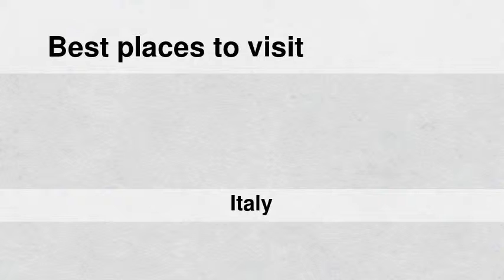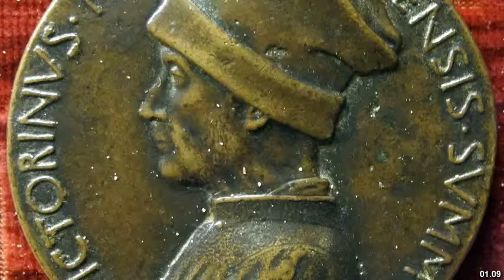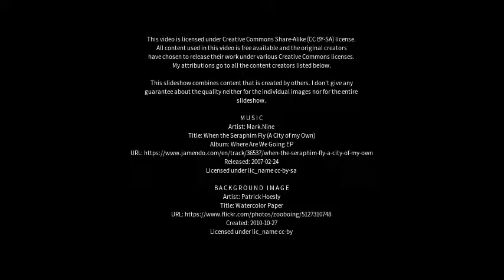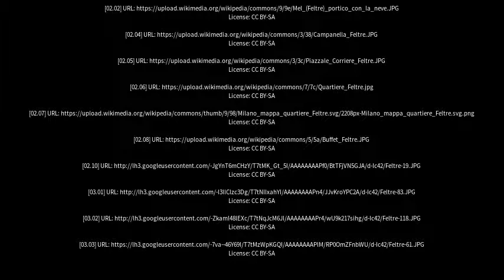Best places to visit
Best places to visit - Feltre (Italy) Best places to visit - Slideshows from all over the world - City trips, nature pictures, etc.